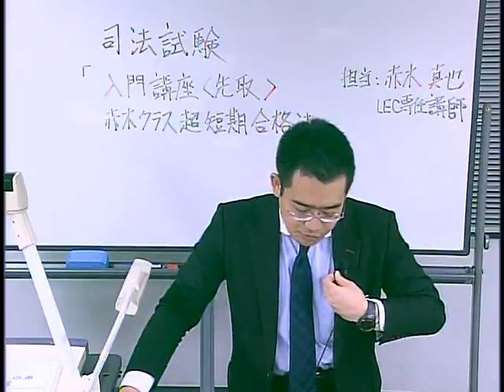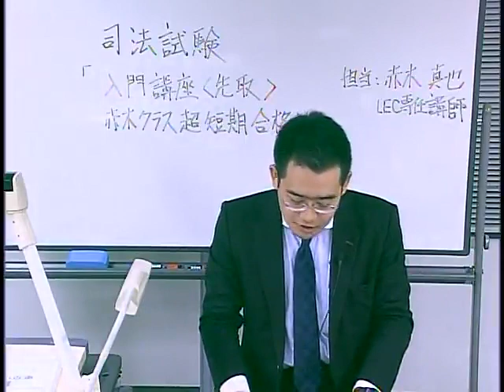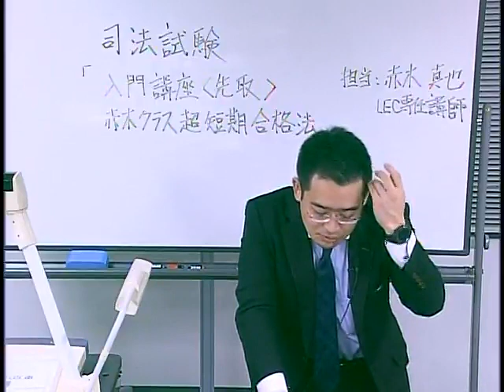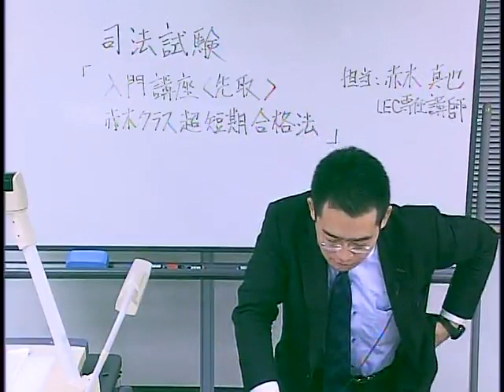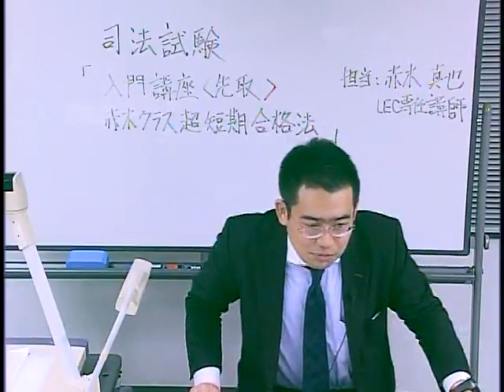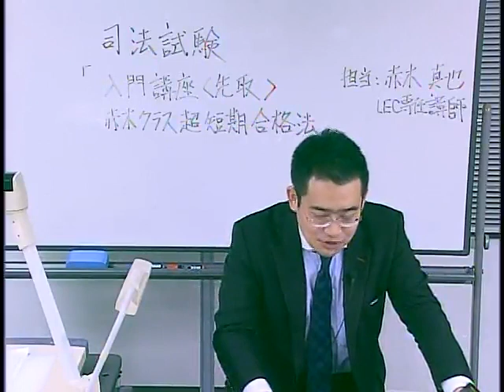【ＬＥＣ司法試験】入門講座‹先取り›赤木クラス超短期合格法！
2019年2月からスタートする、先取り赤木クラスの特徴と、短期合格法の秘訣を大公開！
赤木真也講師のことをもっと知りたい方は、こちら！